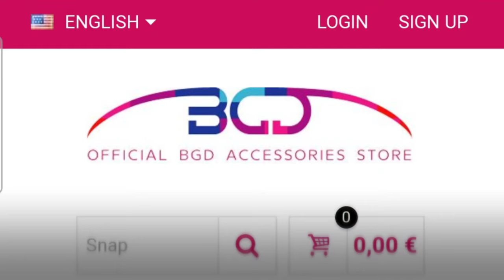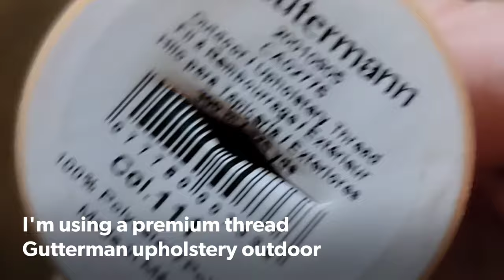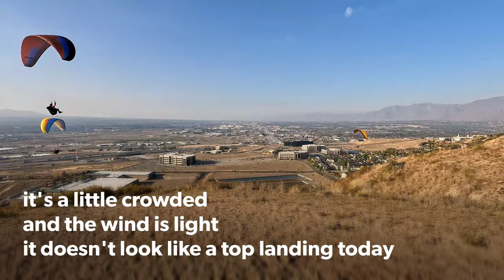Replacing snaps with magnets on my paraglider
I am used to BGD wings. Now I got an Ozone Geo. For reasons I can't understand, they come with these old snaps on the break toggles.
I like the wing, it's very efficient and still ok for my level, it's a low B.

BGD, as a brand, has very good attention to details. The magnets they come with snap in firmly from any direction but won't come out unless you pull in the right direction - down.

Why cant we have the best of both worlds?
Maybe we can, with a little effort.

Here's how I mounted BGD original magnetic snaps on my new Ozone.

BGZone a bit?